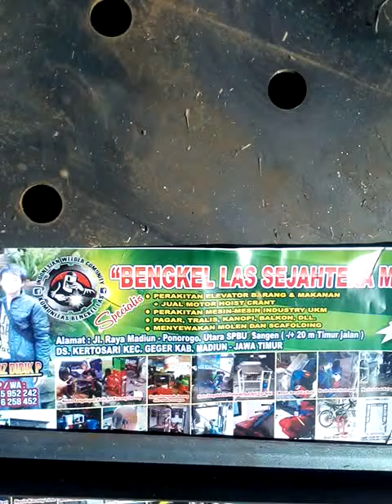Mesin cacah multifungsi gunakan roda klutuk Tlp/Wa 085815952242 Didik madiun